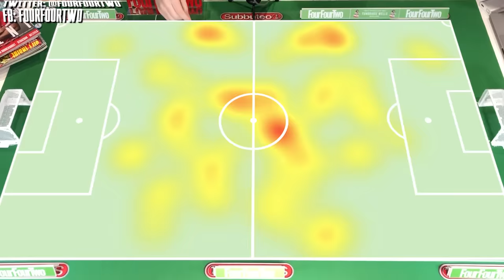Why Alexis Mac Allister Might Win Liverpool The Premier League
With both their title rivals dropping points, Liverpool rose to the summit of the Premier League this weekend with a win over Brighton. But with their squad stretched to breaking point and repeatedly falling behind in games, it's been the emergence of one player - at both ends of the pitch - who has kept Jurgen Klopp's championship dreams alive.

Alexis Mac Allister, despite a very weird start to the season, has become Liverpool's most important player. Adam Clery looks at his season so far, and analyses exactly how far he can take them.